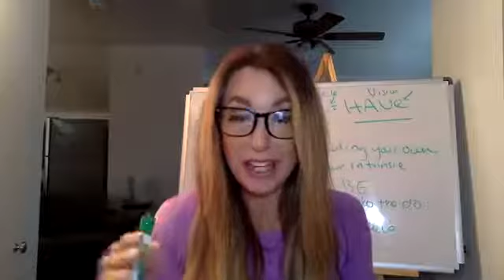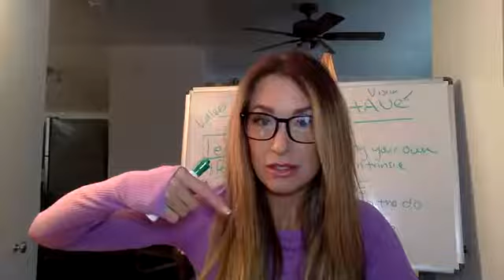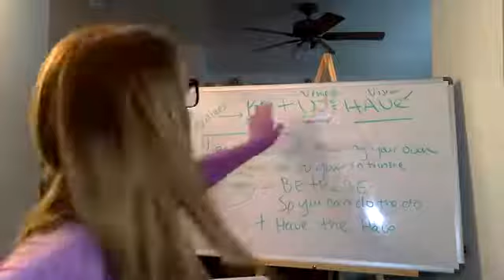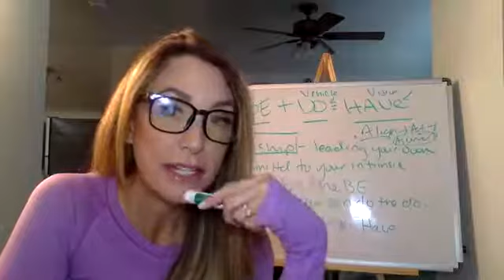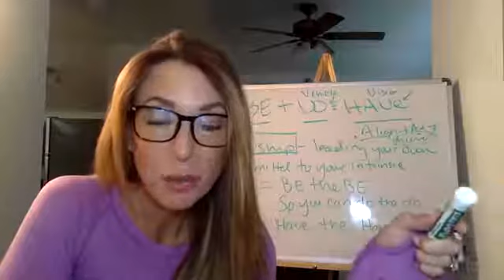Lead from Values: Be+Do=Have